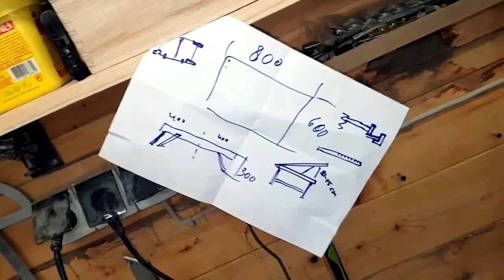Как я своими руками делал складной столик для сборки пазлов,самодельная мебель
Привет всем!На моём канале вы увидите самодельные станки,приспособы,токарку по дереву,столярку и много интересных идей для дачи и мастерской.
Спасибище всем за поддержку!!!